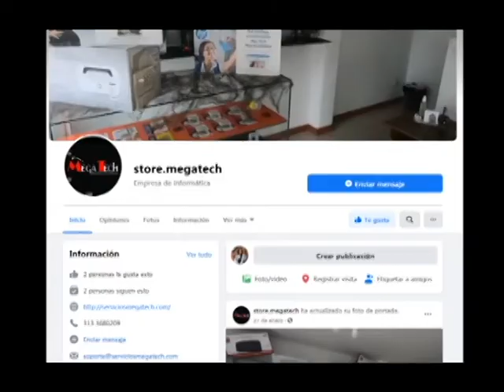EL TITANIC DE BERNANDO CASTAÑO, VENDEDOR DE DULCES EN BARÚ CARTAGENA. MARZO 05 2021